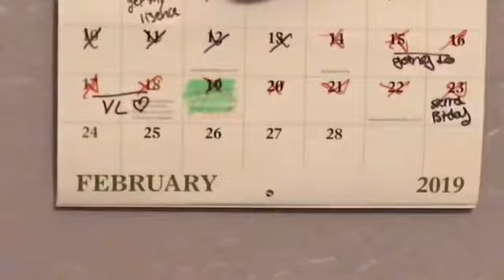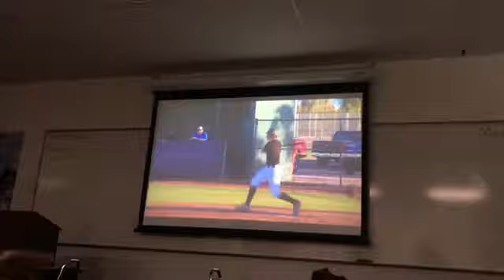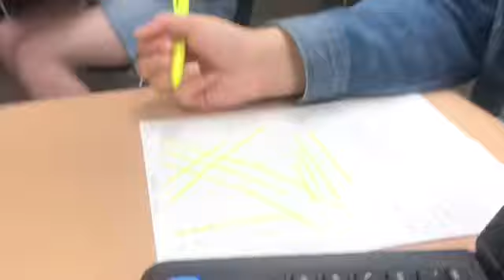what teenage girls wear in 2019 ! ( mini haul @ the end )